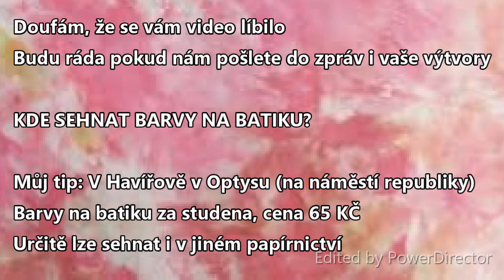Bosko mixér: Tvoření s Luckou - batika